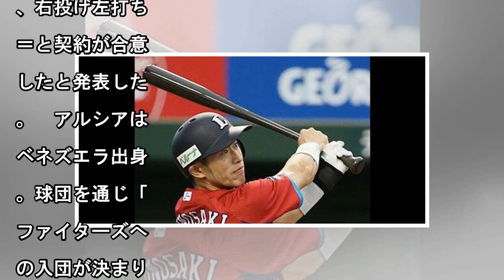日本ハム、メジャー４４発アルシアと入団合意 栗山監督「中核を担う可能性が高い」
日本ハムは１５日、前アリゾナ・ダイヤモンドバックスのオズワルド・アルシア外野手（２６）＝１８３センチ、１０２キロ、右投げ左打ち＝と契約が合意したと発表した。　アルシアはベネズエラ出身。球団を通じ「ファ...